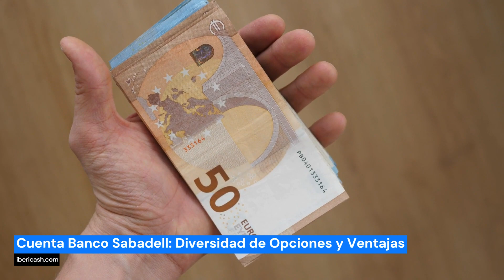Cuenta Banco Sabadell: Diversidad de Opciones y Ventajas para sus Clientes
Descubre las ventajas y tipos de cuentas ofrecidas por el Banco Sabadell, desde cuentas sin comisiones hasta opciones específicas para jóvenes, autónomos y empresas.